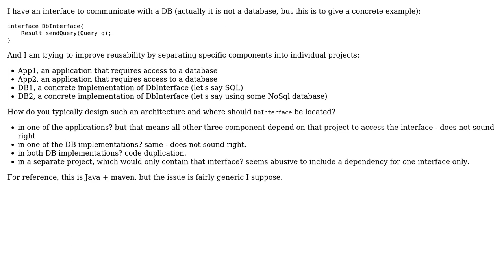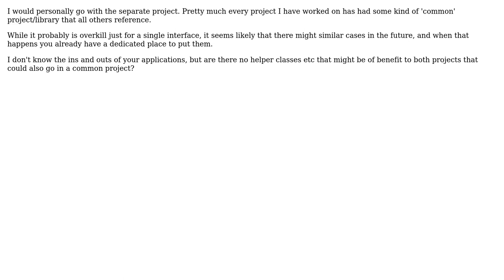Software Engineering: Where should I place my interface? (3 Solutions!!)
Software Engineering: Where should I place my interface?

With thanks & praise to God, and with thanks to the many people who have made this project possible! | Content (except music & images) licensed under CC BY-SA | Music | Images & others | With thanks to user smp7d user Reactgular user razethestray user assylias and the Stack Exchange Network Trademarks are property of their respective owners. You are responsible for your own actions.